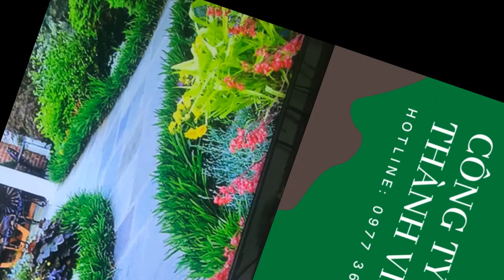CÔNG TY TNHH THÀNH VINH 668 0977366135 MUA BÁN CÂY XANH CÂY CẢNH CÂY CÔNG TRÌNH BÓNG MÁT HẢI DƯƠNG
CÔNG TY TNHH THÀNH VINH 668 chuyên cung cấp đa dạng các loại cây cảnh, cây công trình, cây bóng mát, tiêu biểu như Thông, Tùng, Sim... Ngoài ra THÀNH VINH 668 còn cung cấp dịch vụ đi kèm như: Tư vấn, thiết kế thi công tiểu cảnh, non bộ sân vườn, hồ cá Koi…
Hãy đến với THÀNH VINH 668 Quý khách hàng sẽ nhận được những sản phẩm, công trình thẩm mỹ có chất lượng đảm bảo, giá thành hợp lý và dịch vụ chu đáo.
Địa chỉ: Khu Phú Lợi - Phường Bến Tắm, Tp Chí Linh, Hải Dương.
Hân hạnh được đồng hành cùng quý khách gần xa!

Mua bán cây xanh công trình bóng mát
Cây công trình bóng mát Hải Dương
mua bán cây cảnh công trình uy tín nhất Hải Dương
Công ty cây xanh hải dương